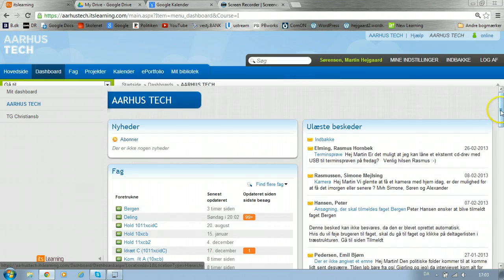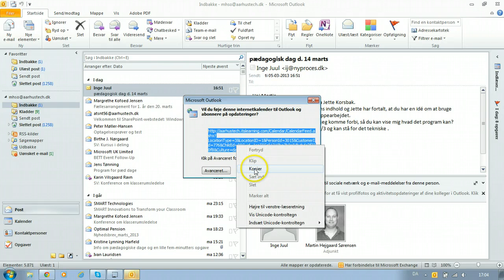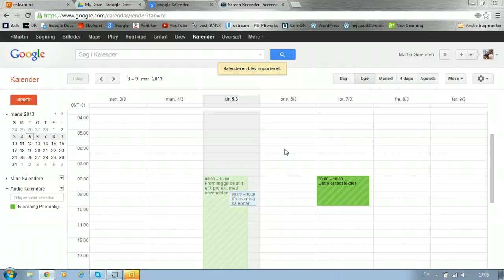Lektier fra It's Learning importeret til kalender 2013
Her viser jeg hvordan man kan importere lektier fra It's Learning til sin kalender f.eks. en google kalender ikalender. Denne kan så synkroniseres videre til sin mobil telefon. Lavet til HTX Aarhustech